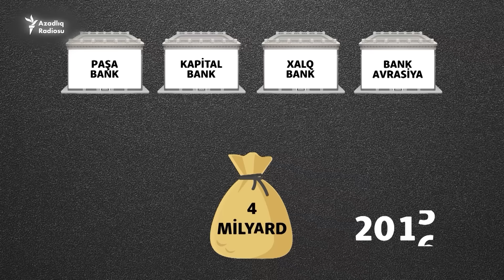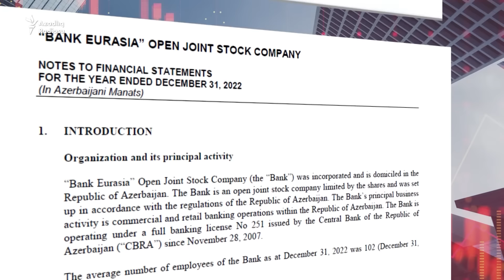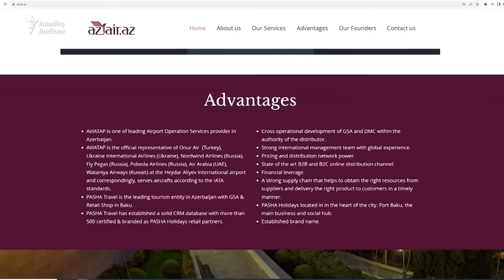Əliyevlərin bankları devalvasiya hesabına necə varlandı? - AzadlıqRadiosunun araşdırması - I HİSSƏ